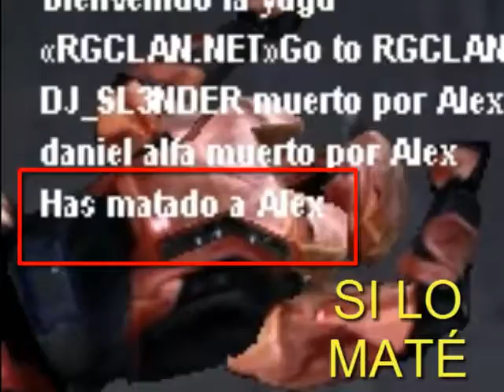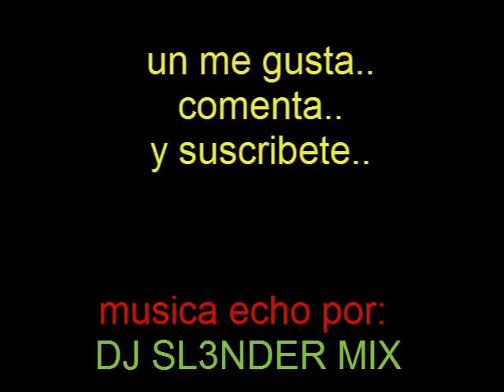jugando halo ce mapa editado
hola mis amigos.. aquí les muestro mi vídeo..  espero que les guste.. con ustedes
DJ_SL3NDER
DJ SL3NDER MIX OFFICIAL